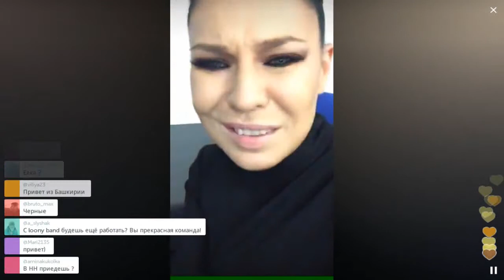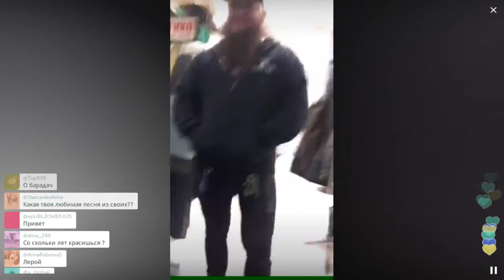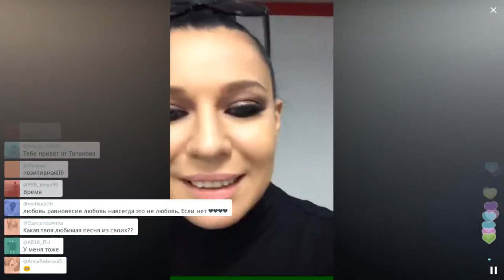Елка на Европе Плюс перед эфиром 2 / Перископ Ёлки 2016 на TopPeriscope.Ru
Если вы считаете, что данное видео по каким-либо причинам необходимо удалить, сообщите об этом по следующему e-mail с указанием ссылки на видео и причины удаления